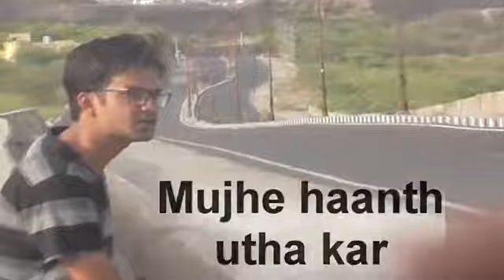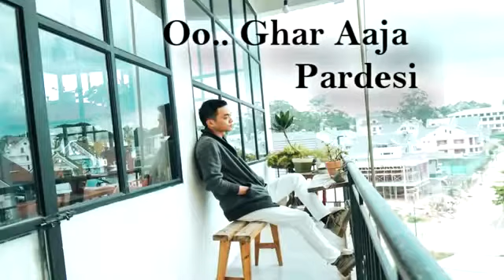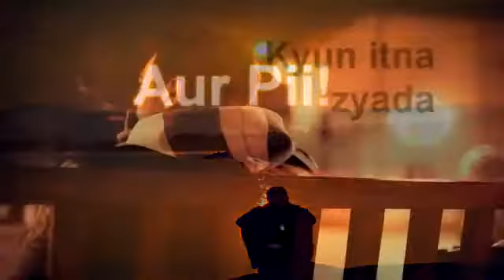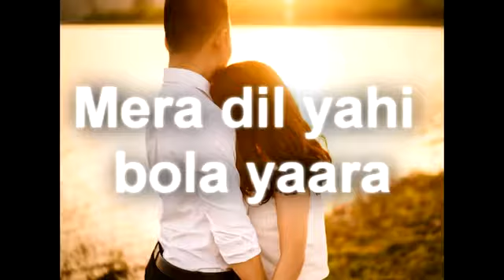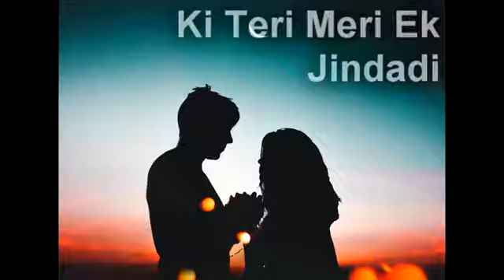Mere baad kisko sataoge